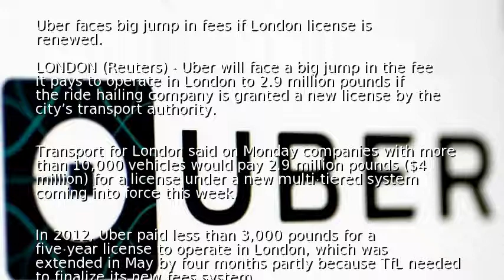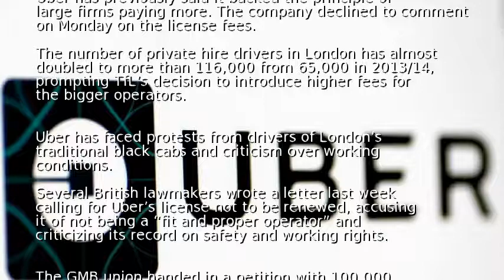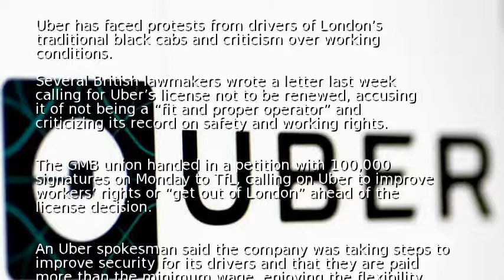Uber faces big jump in fees if London license is renewed